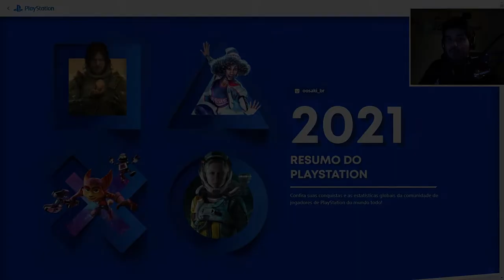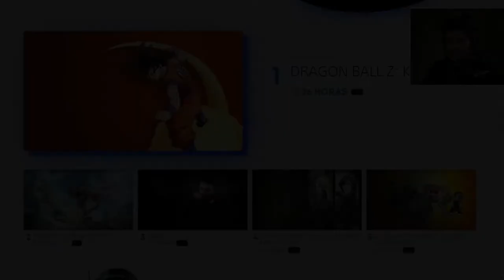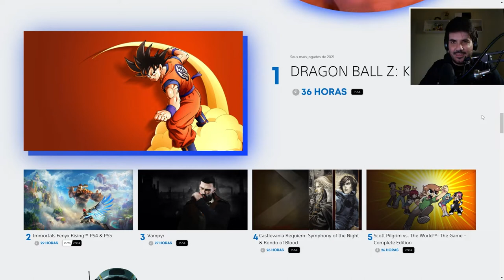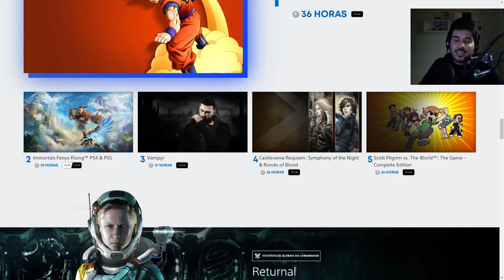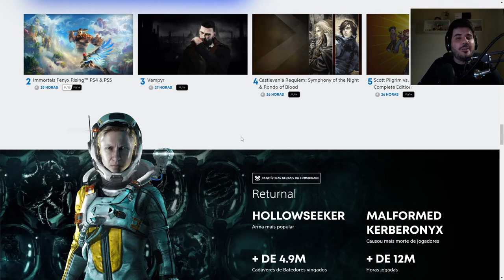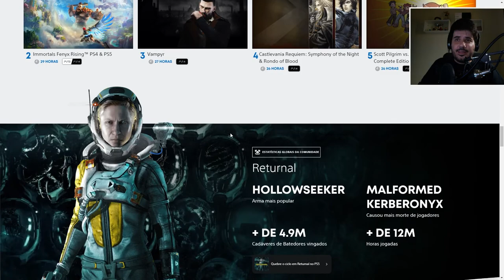MINHA RETROSPECTIVA PLAYSTATION 2021 | BORA VER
Fala galera, beleza? A Sony tem um link que permite ver como foi a sua jogatina no último ano, quais os jogos mais jogados e tudo mais.